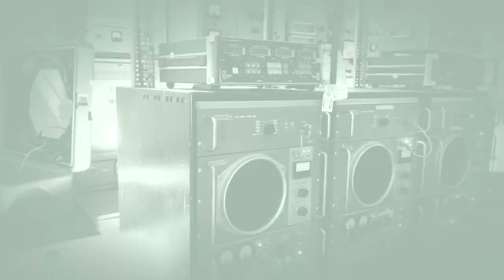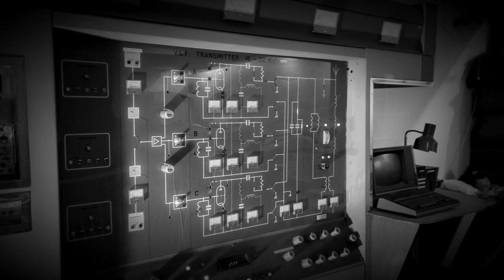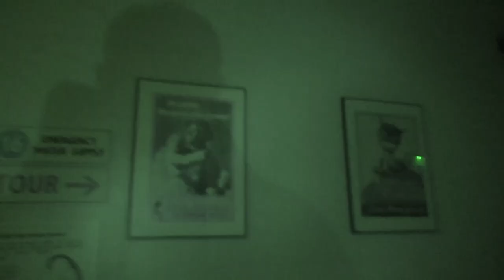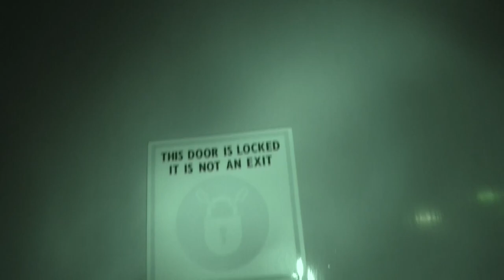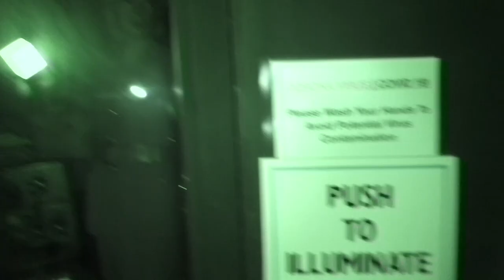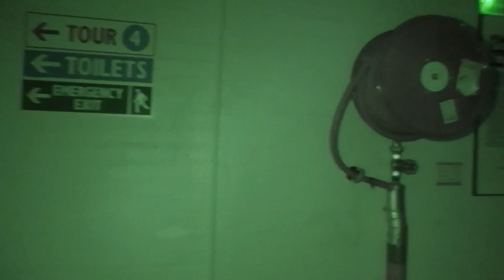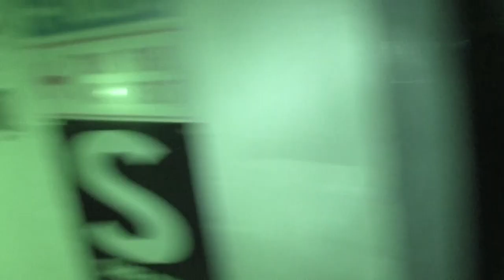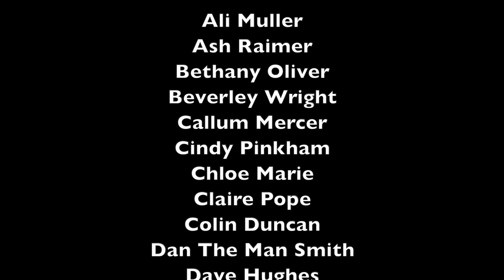Secret Nuclear Bunker in an Abandoned Armory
Ghost Dimension finds Sean and Bex visiting forgotten buildings from World War II in the Northwest of England. From a haunted hospital used to treat the wounded, to an abandoned armory that stored various weapons used, they ask the question, "what secrets did the war leave behind?".

Ghost Dimension Team is an exciting paranormal show that takes investigations to a whole new level. Using the latest technical instruments to collect and record evidence as well as incorporating good old fashioned ghost hunting techniques the team venture forth to some of the most frightening locations in the United Kingdom in a bid to capture the holy grail that everyone seeks, life after death.